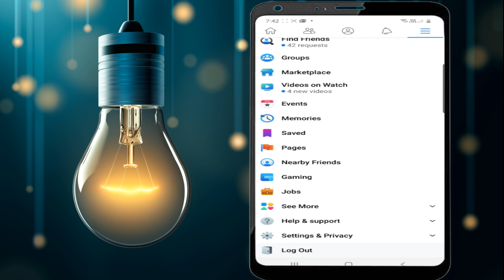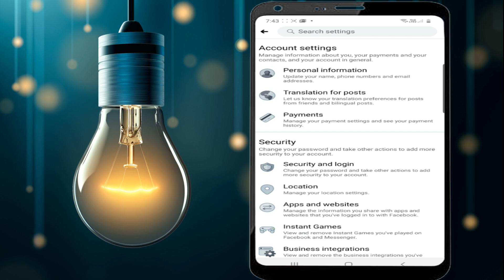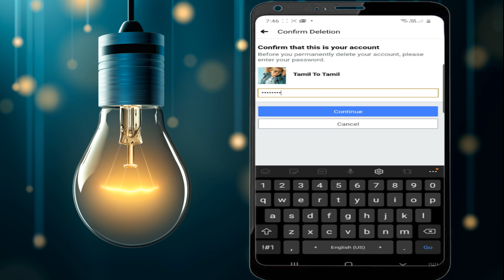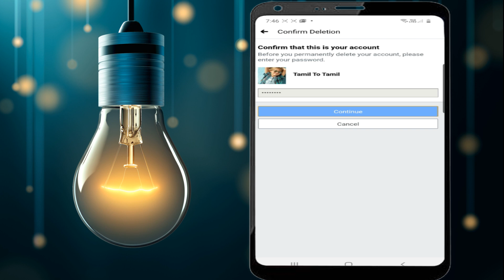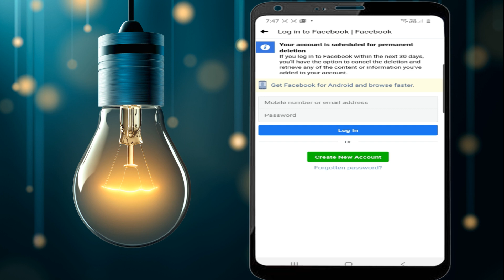How to Delete Facebook Account in Tamil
This video explained How to Delete Facebook Account permanently... proper step by step explanation view full video.